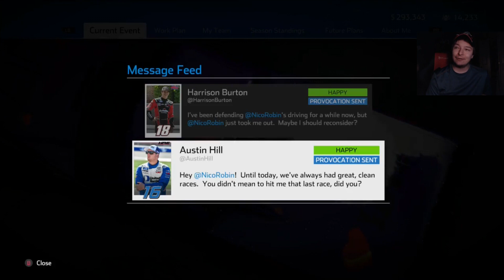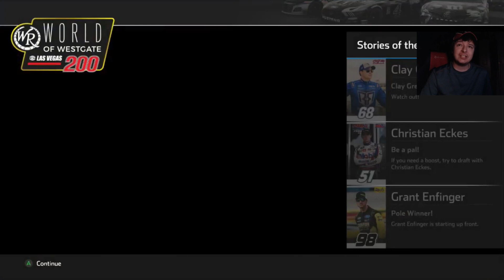(More Canadian Tire Jank) NASCAR Heat 4 Career Mode Part #34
Tier 1
Corey Hadzega
Lance Preston

John Mack
SimRacer2001
Mathew Hall
Simon Maynard

Tier 3

Dale Reynolds

Ronnie Lazzarine
Nascarnumbersite.org
Bailey Carrier